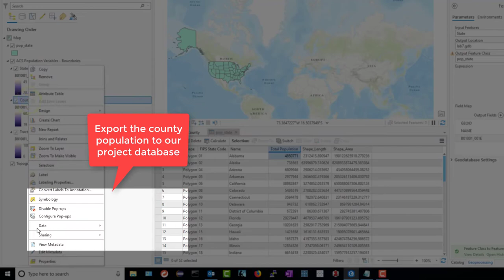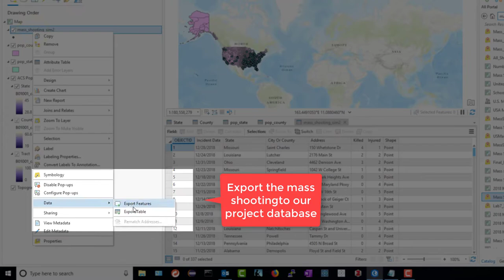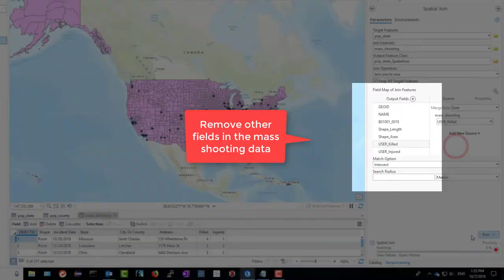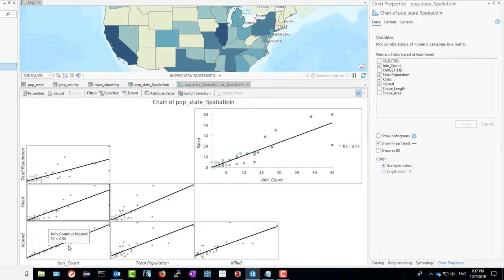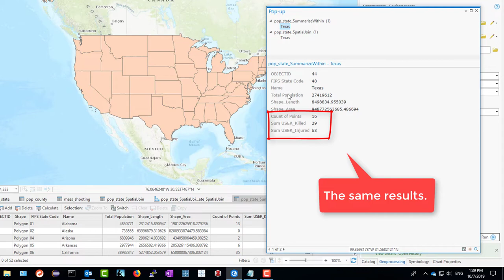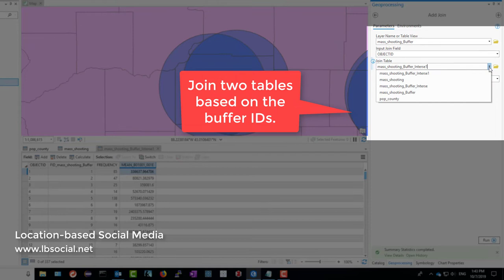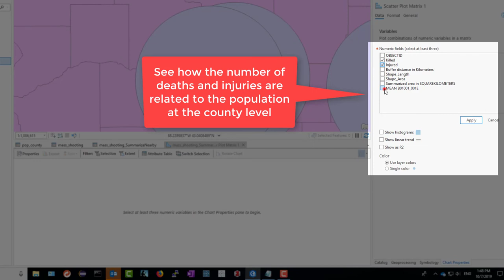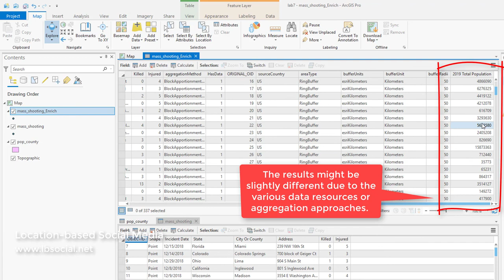Vector Data Analysis in ArcGIS Pro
This tutorial introduces the basic spatial analysis for vector data, including Spatial Join, Buffer, Overlay, and the new functions in ArcGIS Pro: Enrich, Summarize Near By and more.